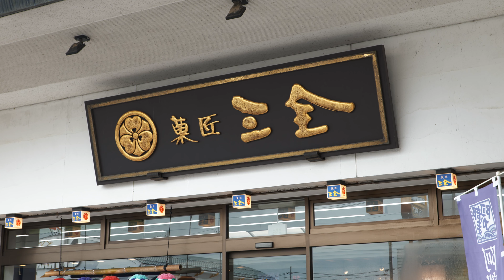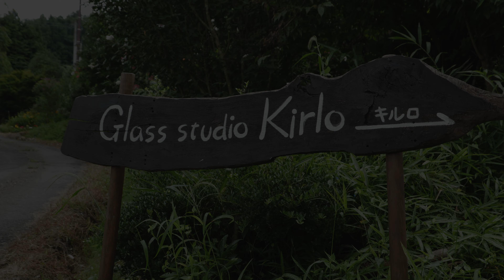I live in the countryside to spend relaxing time in the nature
Introducing my favourite places in Shibata!

Hi, I'm Kanon Hanakage, you can call me Kanon!!
In the countryside of Japan, relaxing time passes and you feel calm.

Life in Japanese countryside.

People living in this town, food, and scenery is absolutely amazing.
Surrounded by mountains and rivers, bringing you “My life in the countryside” from an old Japanese house.